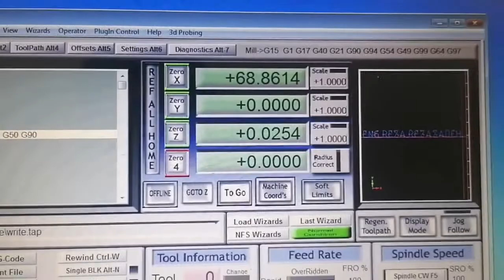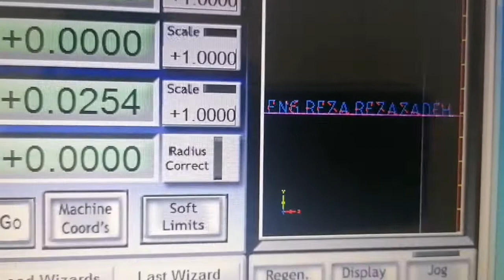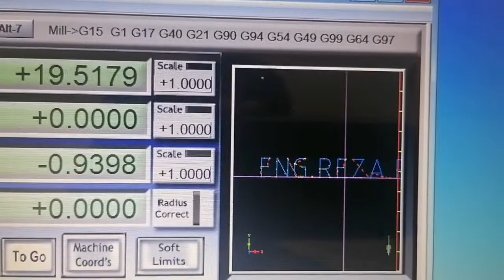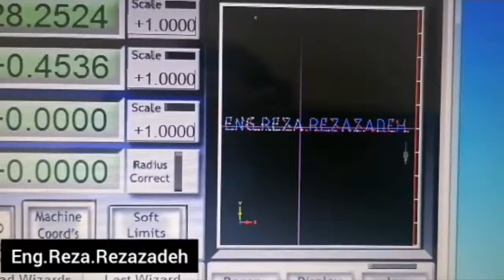How to make cnc machine with mach3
How to make cnc machines with a mach3 software